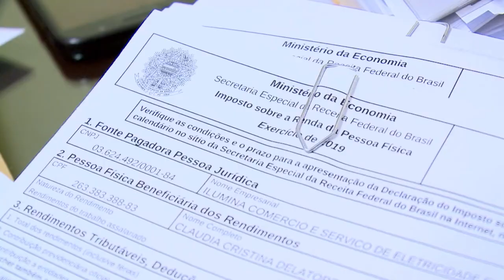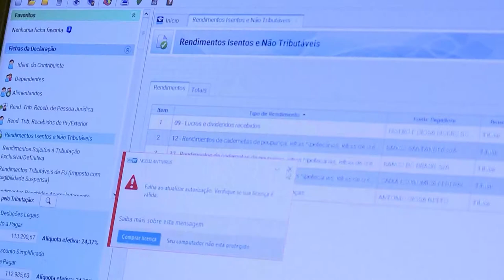Entrega da declaração do IR gera correria nos escritórios de contabilidade